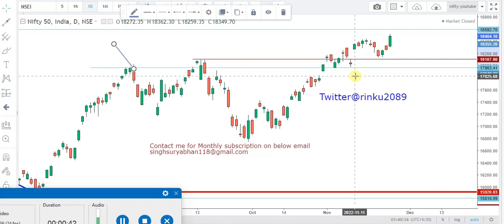nifty shorts #24-11-22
Indian stock market share anaylysis Technical Anlysis  Hindi English

Upside potential with trailing stop loss

Indian stock market Share analysis possible move equity blogger technical chart

Some play list